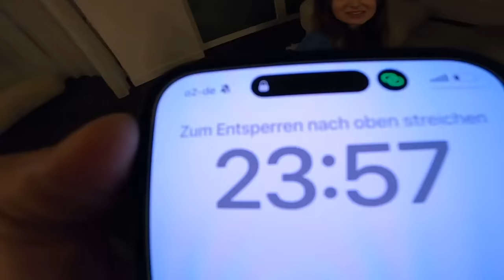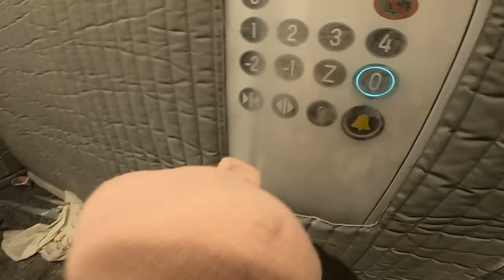IMANI SCHNEIDET IHRE HAARE 💇🏻‍♀️ | Nader Louisa